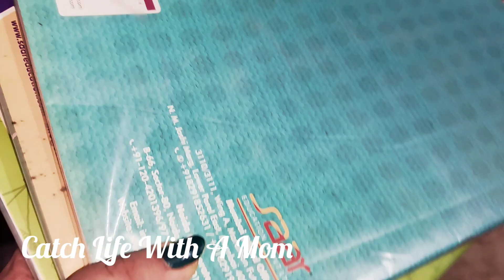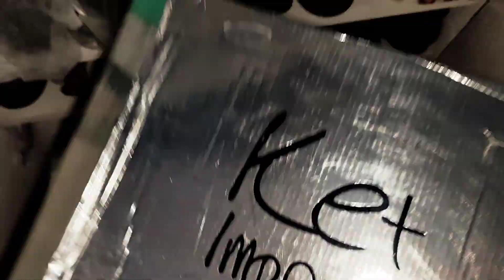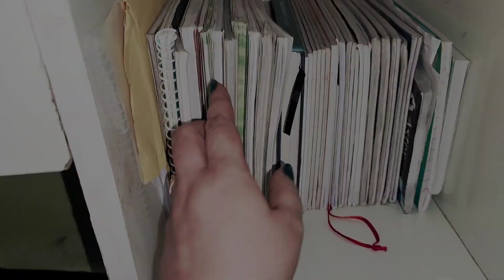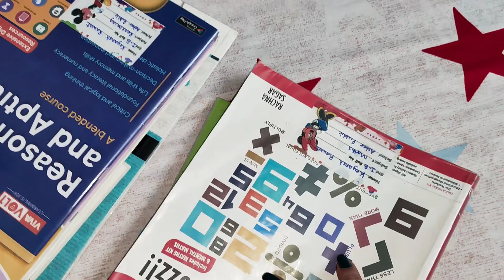Cleaning n Decluttering of Footwears 👟 👠 || REVIEW of junior horlicks 👍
Hi all

ain today's vlog I have shared the cleaning n Decluttering of Shoes n footwears .
also, I have shared the review of Junior Horlicks.

P S - This review is completely based on my usage and experience. U can decide n use as per ur choice n ur doctor recommendation only.